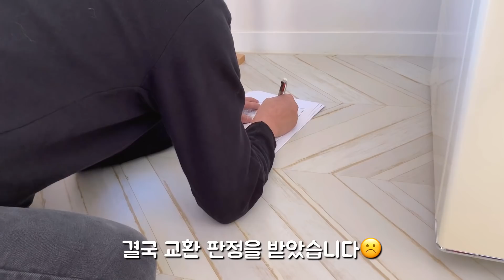SUB 단순로그 68 굳세어라 백점아🐈시골 집순이 집콕로그 (🍁vlog🍁)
안녕하세요.
여름에 그렇게 비가 오더니 가을은 비도 없이
너무 화창한 날들이 이어지고 있습니다.
가을이 깊어지고 나무들도 색색의 옷들을 갈아입고 있습니다.
멀리 가지 않아도 단풍이 물들어 가는 모습을 볼 수 있어 좋아요.
그래서 시골살면 자연스럽게 집콕모드가 되는거 같아요.
호기롭게 도전한 정자 꾸미기는 예상보다 힘들어서 살짝 당황스럽네요.
더 추워지기 전에 끝을 내야하는데 아무리 해도 속도가 붙지 않네요.
우리 백점인 용맹하지 못해서 큰 일입니다.
이 마을에서 대장 고양이가 되었으면 좋겠는데
현실은 늘 쫓겨 다니는 힘없는 고양이 같아요.
앞으롣 더 열심히 먹여서 우람한 고양이를 만들어야겠어요.
오늘도 길고 긴 저의 집콕로그를 봐주셔서 감사합니다.
행복한 가을날 되세요!